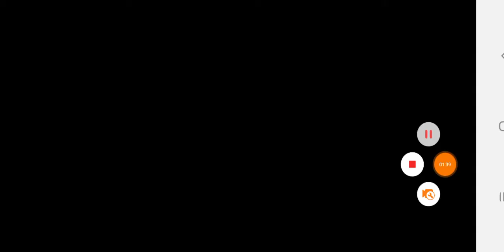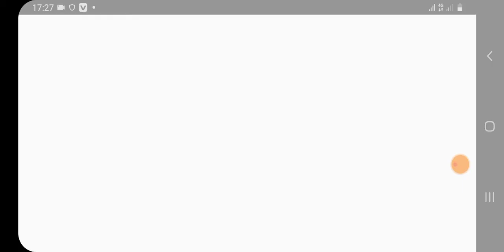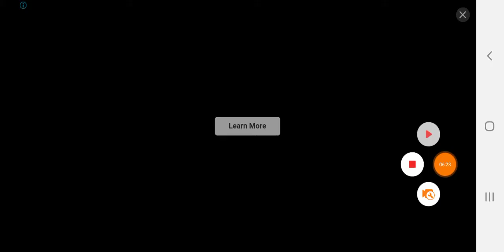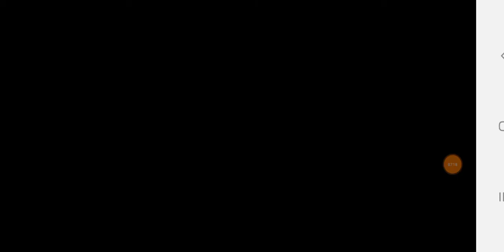Funny Kids Colors TV : Little Singham cycle Race Gameplay Fullscreen mod - Chase Jungle Joker.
Welcome to funny kids colors TV Channel !
This Channel for Kids. We have many videos about mobile games for kids such as Temple Run 2,Talking Tom Gold Run, Sonic Dash, Tom and Jerry, Lego Ninjago,  Teeny Titans, Subway Surfers,
Kids can learn many things and help them feel very excited and happy, we create so many videos for them. We hope that it will bring the best things for kids
when Kids watch funny kids colors TV channels, they can learn many things and help them feel very excited and happy, we create so many videos for them. We hope that it will bring the best things for all.